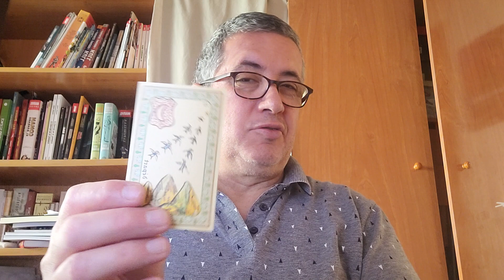Piscis: día 25 de Marzo de 2.023.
Lectura diaria.